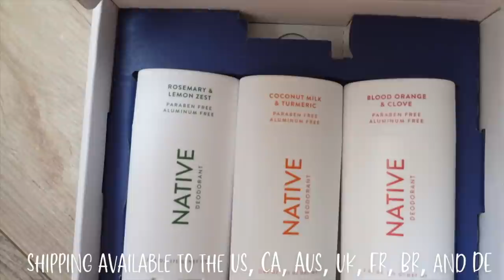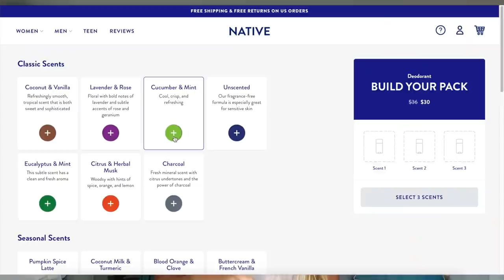a couple days in Laguna Beach | photoshoot + staycation at Casa Laguna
NATIVE DEODORANT REVIEW

Hey everyone! In this vlog, I take you along with me on a photoshoot for Solai the Label and a lovely staycation at Casa Laguna in Laguna Beach, CA. Enjoy!